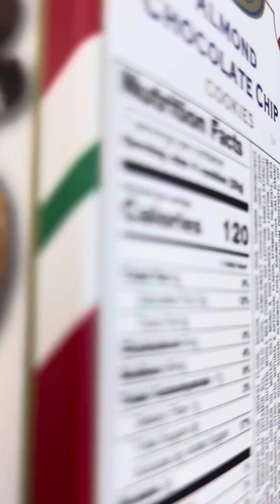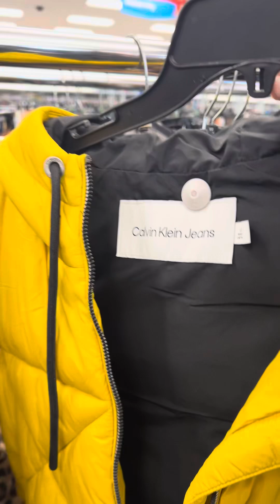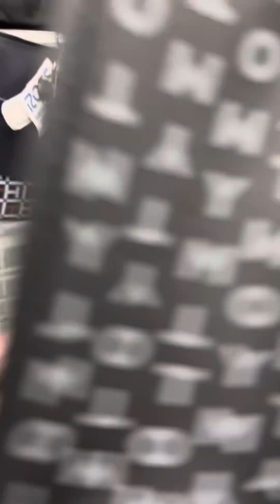I Tried Eye Shopping at Ross for 30 Days Here's What Happened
Hey class check out this awesome video from your favorite YouTube creator!